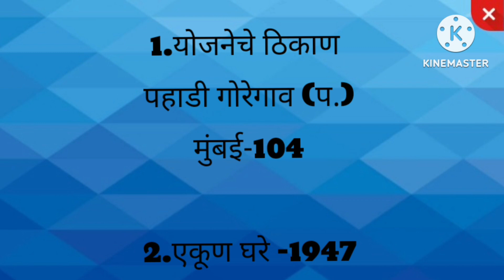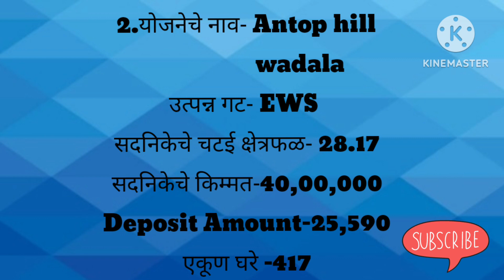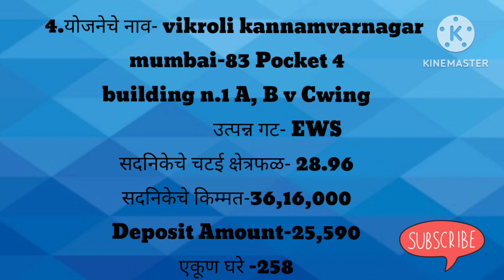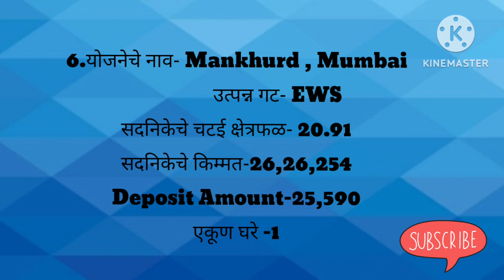Mhada Mumbai lottery 2023 Details about EWS Category